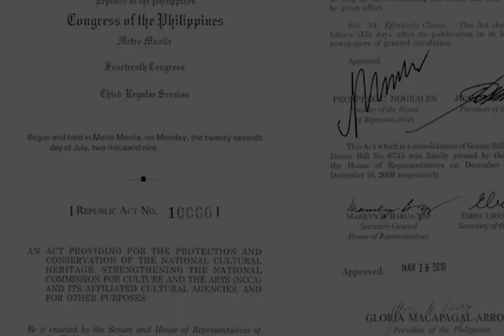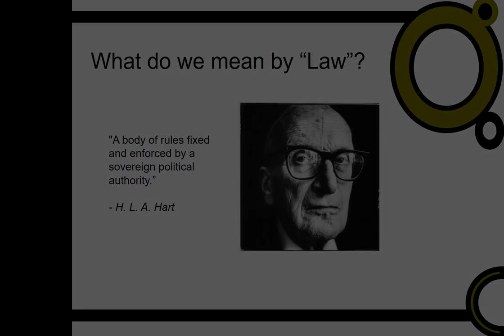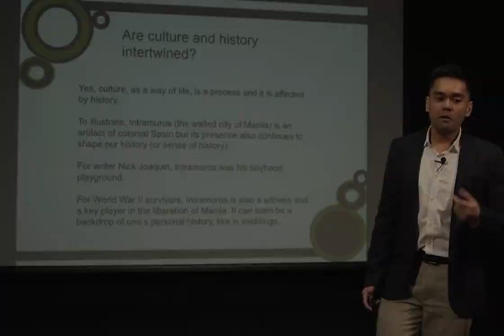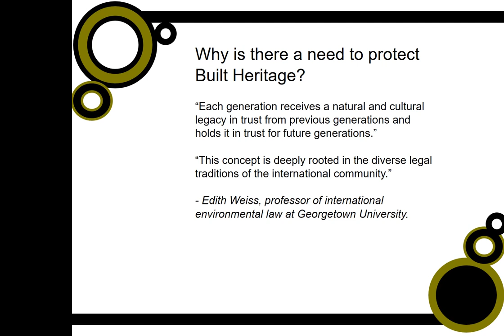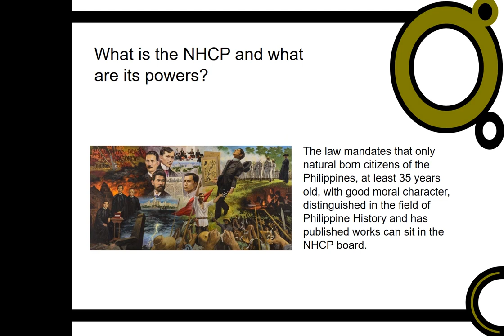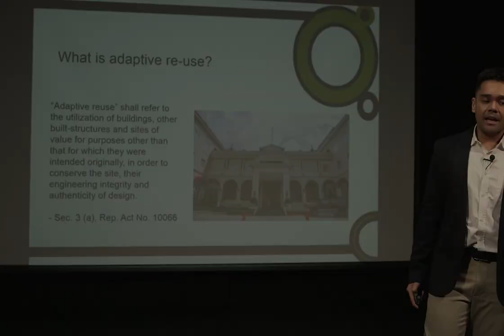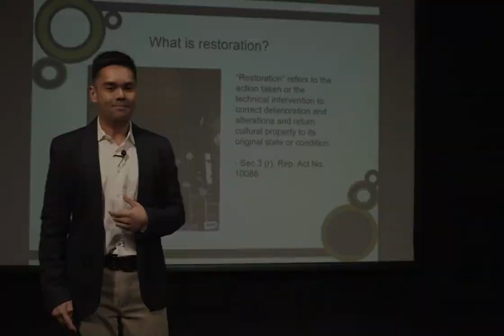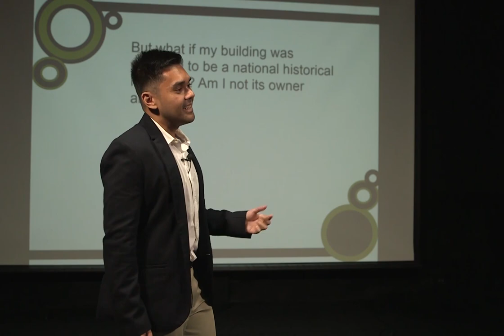CULTURAL HERITAGE | Law and Built Heritage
CULTURAL HERITAGE
Law and Built Heritage
Atty. Ryan Oliva
Associate Professor